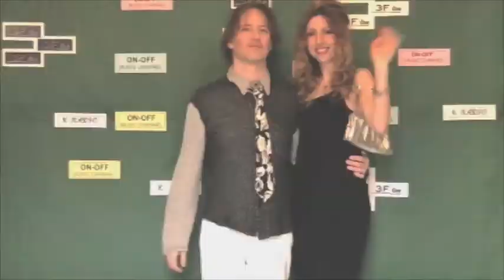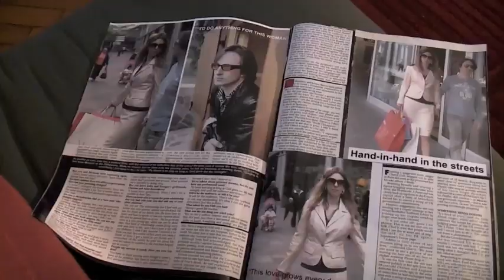Lena & Irina Panfilova - HIS WOMAN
Video,Music,Words by Lena and Irina Panfilova